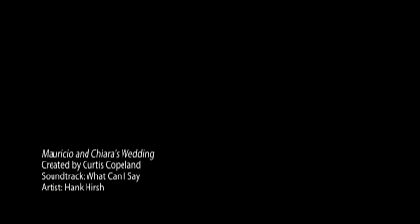Mauricio and Chiara's Wedding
Mauricio and Chiara both have unique names - and a truly unique love for each other.  She is shy and inquisitive as well as genuinely concerned for others.  Mauricio is polite, positive and always encouraging others.  Together they make a wonderful couple.  As a wedding photographer, seeing couples with hearts madly in love is uplifting and makes for a great day on the job!

 Curtis